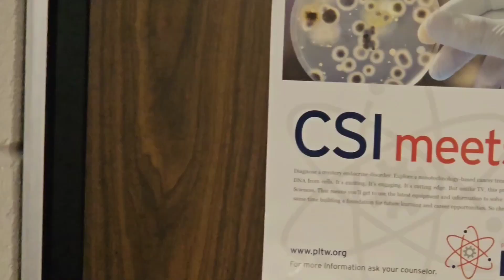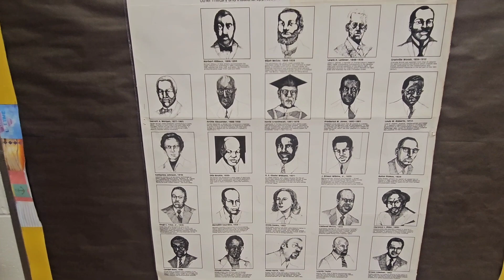Homecoming Weekend Vlog